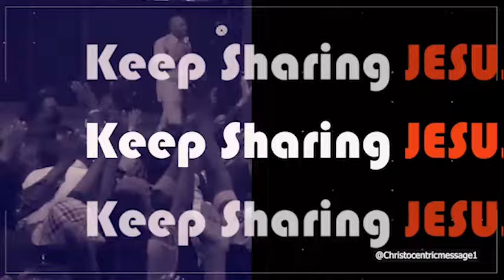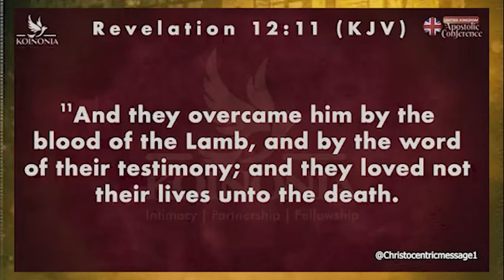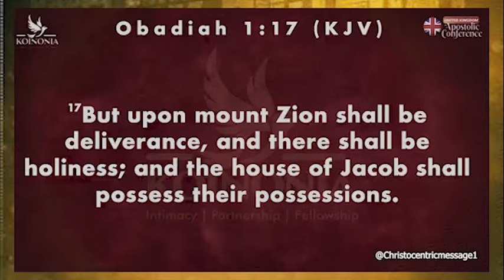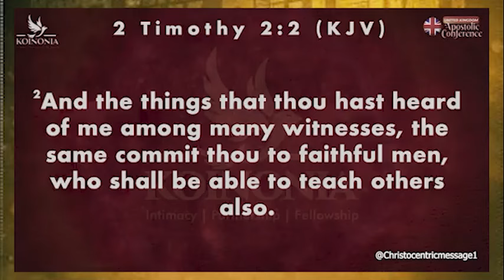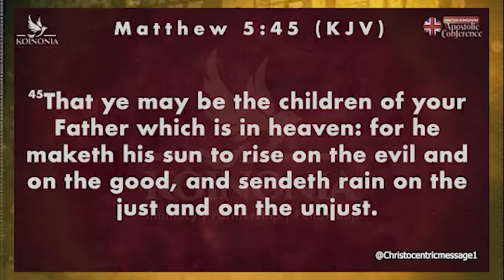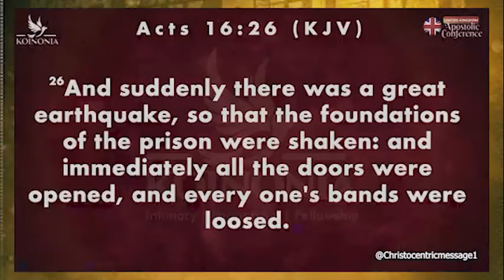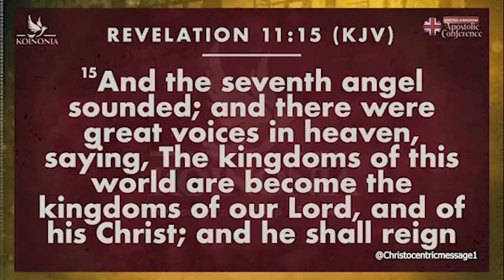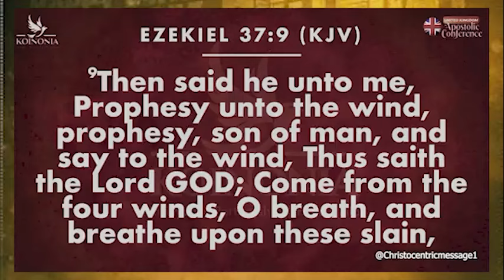YOUR REVIVAL HAS COME - APOSTLE JOSHUA SELMAN